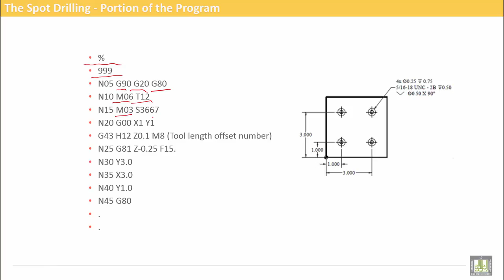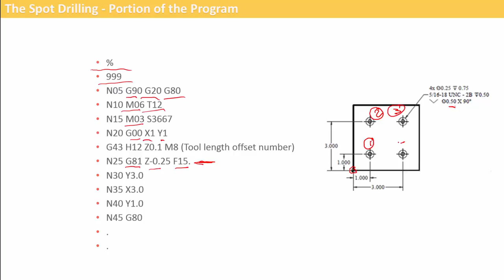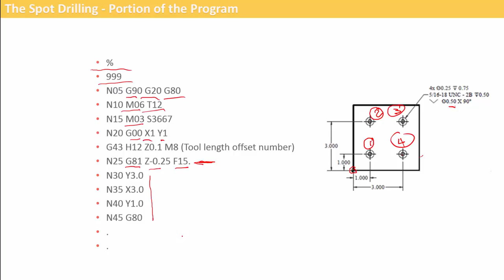Computer Aided Manufacturing | C5-L7 | Drilling exercise-Spot Drill-Programming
Uint 5 : CNC Drilling
Lecture 7 : Drilling exercise-Spot Drill-Programming